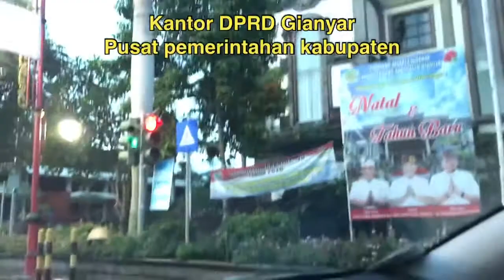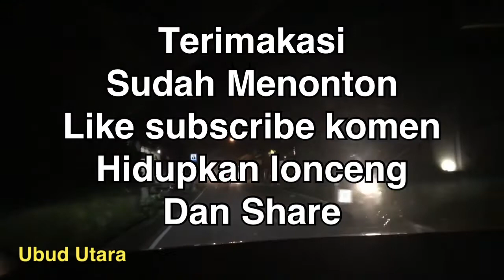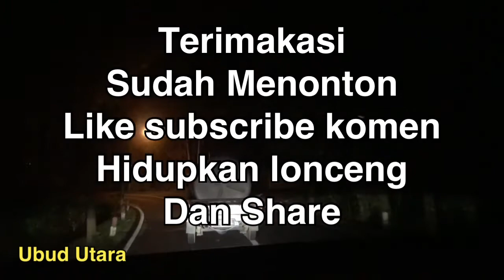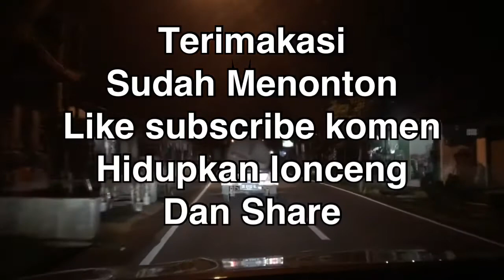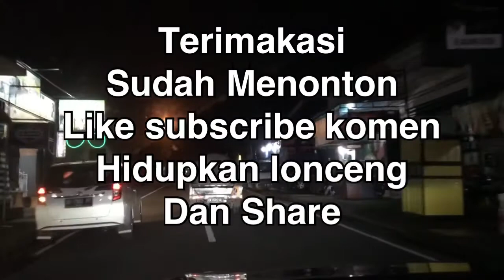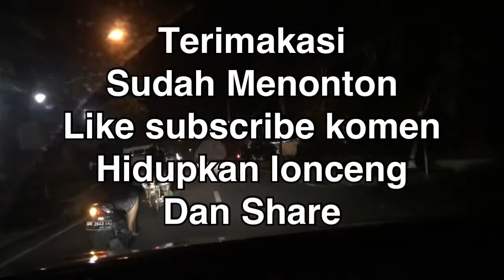SITUASI - EXPLORE JALAN DARI GIANYAR KE UBUD SAAT PANDEMI || PART 2#explore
Situasi saat Explorasi jalan dari ubud ke kota gianyar saat pandemi Vlog PART 1 dan dari kota gianyar ke ubud Vlog PART 2... bolak-balik guys semoga situasi pariwisata cepat normal kembali .

Video Editor : focos live app ios
Backsound : focos live app ios
Camera : Iphone
Thumbnail : Social media post maker
Mixing by : Bli Wayan Channel

Lokasi Ubud dan Gianyar